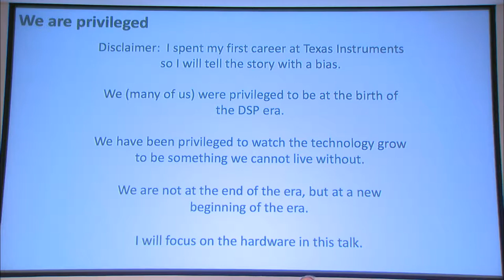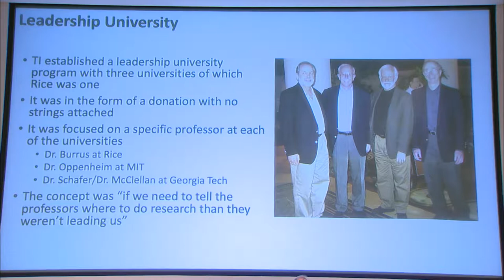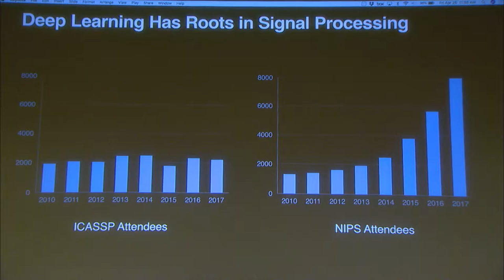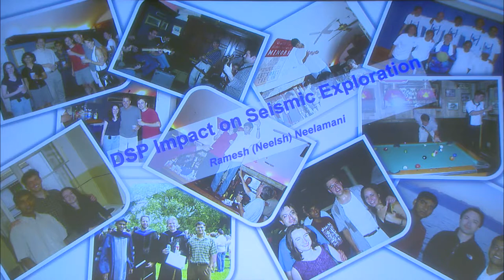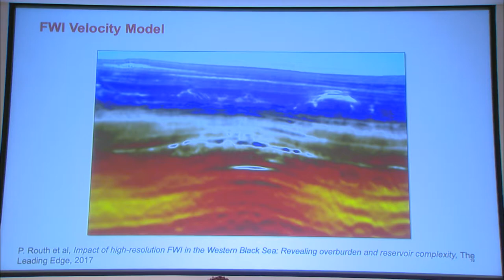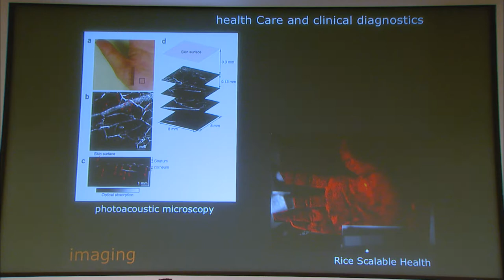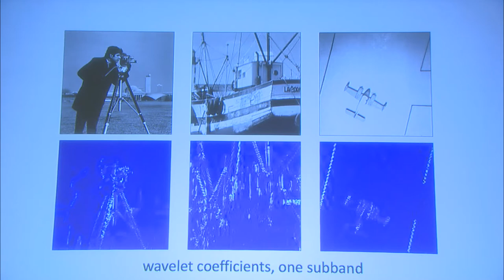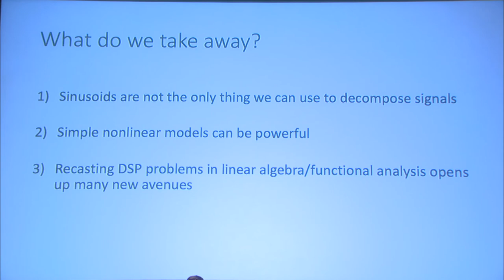A Selection of DSP Impacts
Digital Signal Processing (DSP) – the transformation of data (signals, images, video, etc.) to extract or better transmit information – has evolved from an obscure research discipline into an essential technology of everyday life. DSP has enabled numerous technologies we now take for granted, from CD players, cellphones, WiFi, HDTV, and Siri to MRI and CT medical imagers, seismic data analyzers, and imaging satellites.

Rice University has been a major force in DSP research and education since two young faculty members launched their first DSP course some 50 years ago. Sidney Burrus and Tom Parks, together with their colleagues, joined over the years by Rui deFigueredo, Don Johnson and waves of additional faculty, built an internationally recognized program that spawned key theory and algorithms for digital filter design, fast Fourier transforms, array processing, wavelet transforms, compressive sensing, and deep learning.  Rice's many outstanding DSP alumni now hold leadership positions in academics, industry, and government.

DSP50 will commemorate and celebrate the past, present, and future of one of the longest-running successful research and education programs at Rice with a variety of speakers, panel sessions, and discussions.